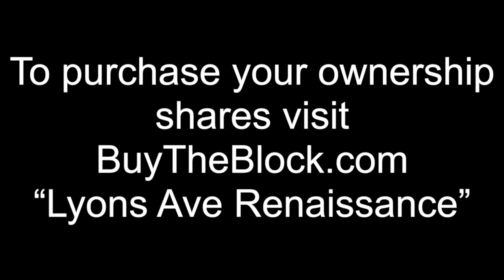I’m Buying The Block and I Want You In On It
This is an opportunity to invest in 18 rentals with long term tenants (mostly seniors), a restaurant, an empty space that will be a coffee shop, and a new construction office space in Historic 5th Ward of Houston.  This corridor was once a thriving black business district.  Long term residents refer to it as the Black Wall Street of Houston.

Everything has a life cycle, including a neighborhood; what's old will eventually be reborn.  Thankfully, we no longer have to sit on the sidelines as our communities are gentrified.  We can participate in the revitalization and preserve the heritage created by existing residents.  The majority of the tenants in this real estate portfolio are single adults and seniors that would eventually be displaced with the continued gentrification of the neighborhood.  By taking over this portfolio of property from retiring landlords, we prevent it from being sold to someone who's sole intent is to remove the tenants, then build high dollar real estate.

There are six(6) - 2 bed /1 bath homes and twelve(12) - 1 bed 1 bath homes.  Most tenants have been here for a decade or more, and hope that they do not have to move.   There are also two commercial buildings on the property with one existing tenant.

Houston has seen consistent population growth over the last decade, surpassing Chicago.  The neighborhoods within the Hwy 610 Loop with market prices below $350k have seen exceptionally high market demand. Downtown, which is 3 minutes away, also hosts the Astros, and Texans arenas, as well as many other downtown attractions.  5th Ward specifically is a hub of new activity.  Less than one mile from the property is the site of the biggest mixed-use development to be built in Houston The first phase will be online in 2023 and will be a major catalyst for value appreciation in the local market.